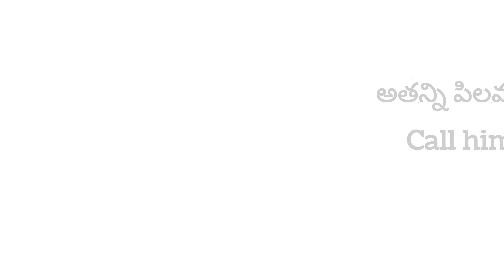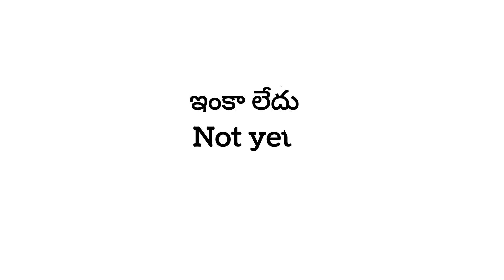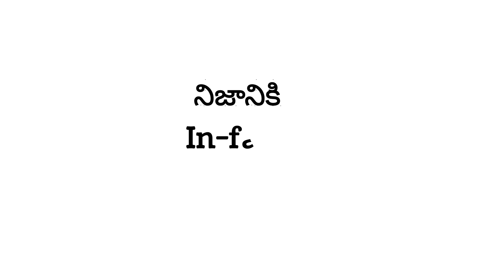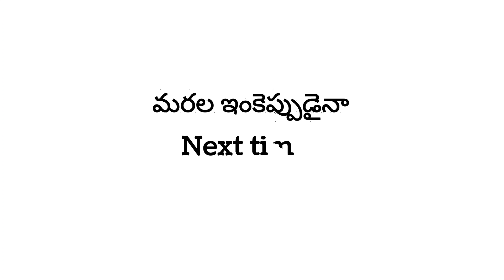daily use English sentences in telugu/spoken English Learning videos telugu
daily use English sentences /spoken English /Learn English through Telugu